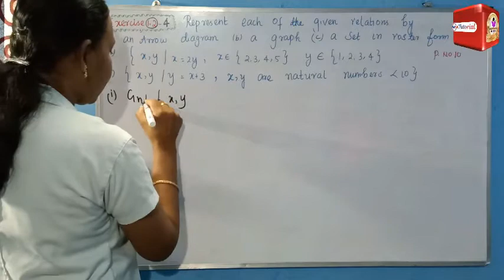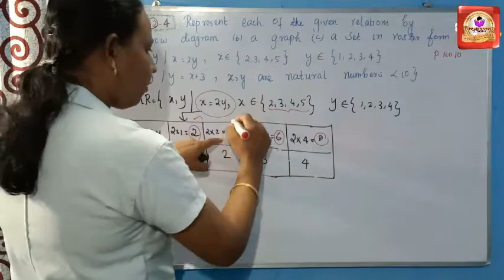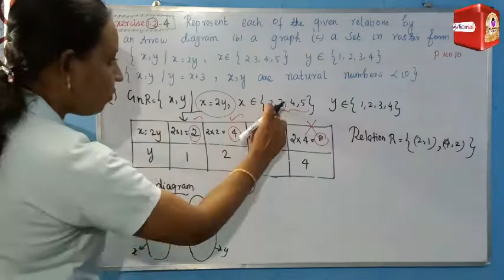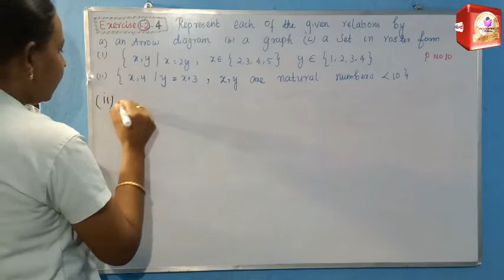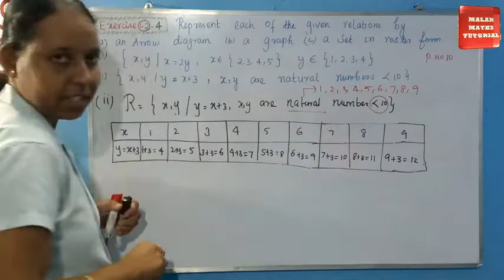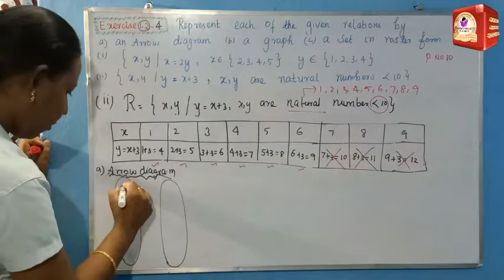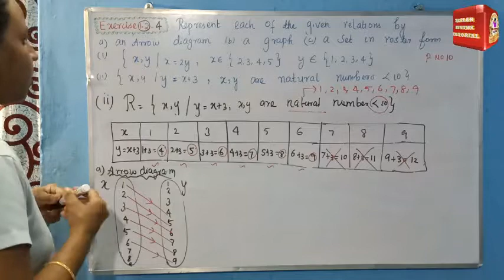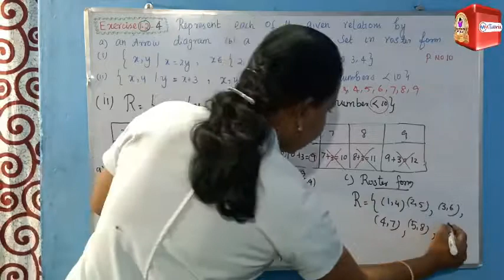TN 10th Maths|Chapter-1| EXERCISE 1.2 Q.No 4|Malar Maths Tutorial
This video explain about TN New Syllabus Samacheer 10th maths RELATIONS AND FUNCTIONS Chapter-1 EXERCISE 1.2 Q.No 4.Step by step wise crystal clear explanation. Easy way to understand